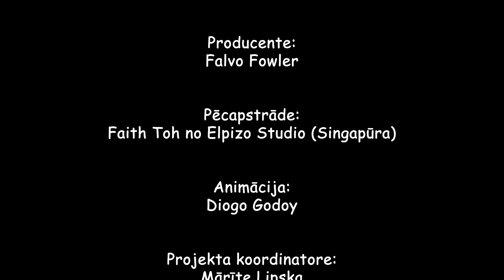Apsolītie bērniņi / SĀKUMSKOLAS bērniem Bībeles skoliņas video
9. decembra Bībeles skoliņas video sākumskolas bērniem (vecums no 6-9 gadi).